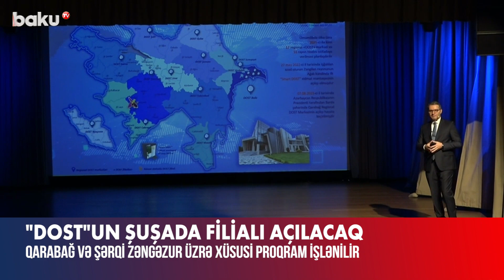"DOST" Agentliyi Qarabağ və Şərqi Zəngəzur üzrə xüsusi proqram hazırlayır